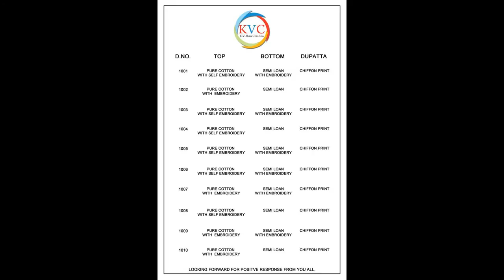KVC RUBIYANA PAKISTANI SUITS MATERIALS WHOLESALE CALL WHATSAPP +91 8828391569